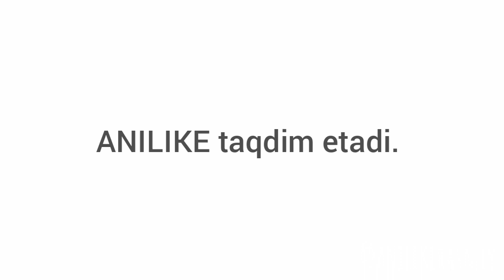Akula javohir tv prikol dublyaj dublyajuz prikol javoxir Tv javohir tv